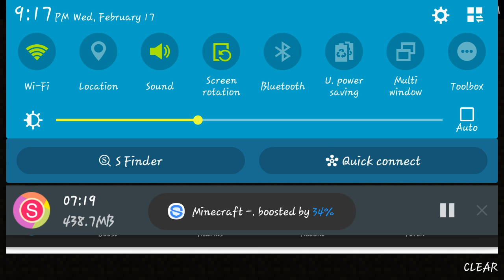2nd times a charm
Killeredge209